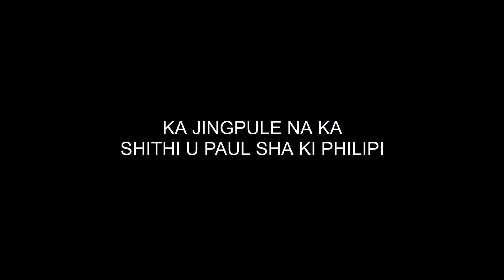PHILIPI 4 || KA JINGPULE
Ka jingpule na ka shithi U Paul sha ki Philipi

Credits
Pixabay